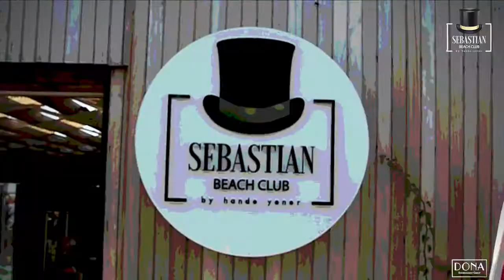Hande Yener - Sebastian Beach Klip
Beach Club Tanıtım Filmi

The Brothers Production